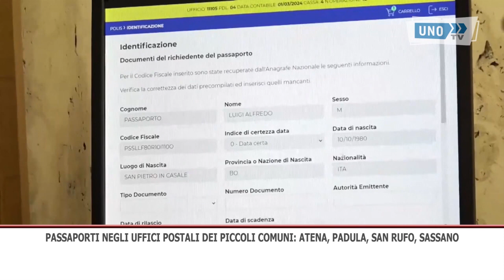SRV PASSAPORTO POSTE